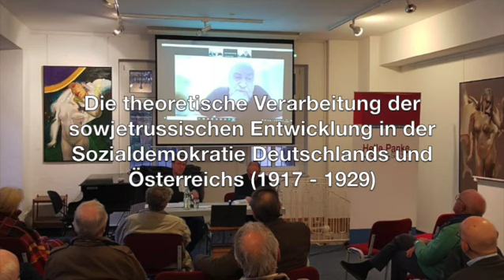"Despotischer Sozialismus" oder "Staatssklaverei"? Uli Schöler, Wladislaw Hedeler, Jörn Schütrumpf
Mitschnitt vom 25. April 2022 aus der Kopenhagener Str. 9, Berlin

"Despotischer Sozialismus" oder "Staatssklaverei"?
Die theoretische Verarbeitung der sowjetrussischen Entwicklung in der Sozialdemokratie Deutschlands und Österreichs (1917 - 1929)

Es sprechen:
0:00 Dr. Wladislaw Hedeler
10:11 Dr. Jörn Schütrumpf
22:42 Dr. Uli Schöler

Mit: Dr. Uli Schöler (Rechts- und Politikwissenschaftler; er lehrte bis 2019 als außerplanmäßiger Professor am Otto-Suhr-Institut der Freien Universität Berlin. Seit 2015 ist er Vorstandsvorsitzender der Bundeskanzler-Willy-Brandt-Stiftung) und Dr. Jörn Schütrumpf (ehem. Leiter der Fokusstelle Rosa Luxemburg, Rosa-Luxemburg-Stiftung)
Moderation: Dr. Wladislaw Hedeler

»Wie hältst Du es mit Sowjetrussland?« Diese Frage bewegte nach der Oktoberrevolution die europäische Linke. Für die innersozialdemokratische Diskussion in Deutschland und Österreich markieren die Begriffe »Despotischer Sozialismus« (Otto Bauer) oder »Staatssklaverei« (Karl Kautsky) den Spannungsbogen, in dem in den verschiedenen Strömungen die Haltungen zur Oktoberrevolution und die weitere Entwicklung Sowjetrusslands kritisch untersucht wurden. Bereits 1991 legte Uli Schöler seine materialreiche Darstellung dieser Auseinandersetzungen vor. Die Schilderung und Analyse der Reaktionen auf die politischen, ökonomischen und sozialen Entwicklungen, Ereignisse und Entscheidungen in Sowjetrussland – Friede von Brest-Litowsk, Auflösung der Konstituante, Parteidiktatur, Struktur des Rätesystems, Komintern-Strategie, Kronstädter Aufstand, Georgien-Intervention, Neue Ökonomische Politik (NEP), Agrarfrage, Bürokratie, Terror – bilden gleichsam eine ausführlich kommentierte Chronik der ersten zwölf Jahre bolschewistischer Herrschaft.
Der Karl Dietz Verlag hat Schölers Buch, das lange Zeit vergriffen war, 2021 neu aufgelegt.